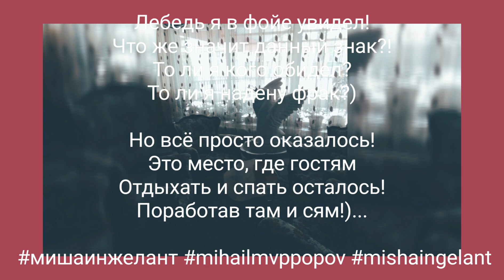Лебедь...стихи юмор мишаинжелант mihailmvppopov mishaingelant